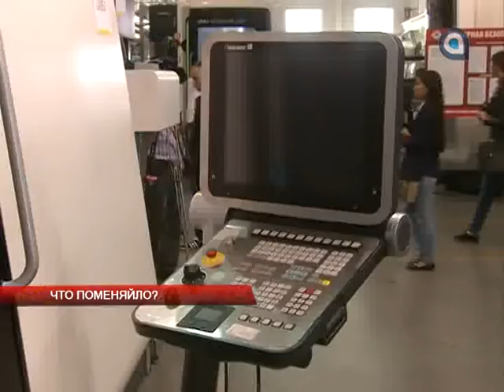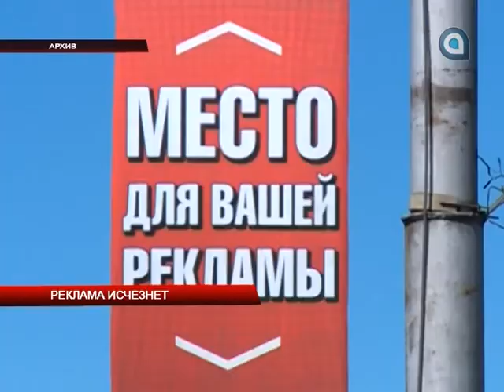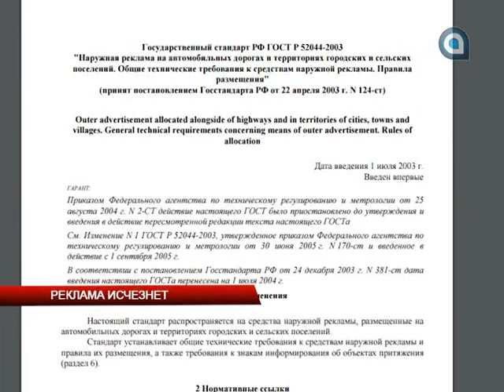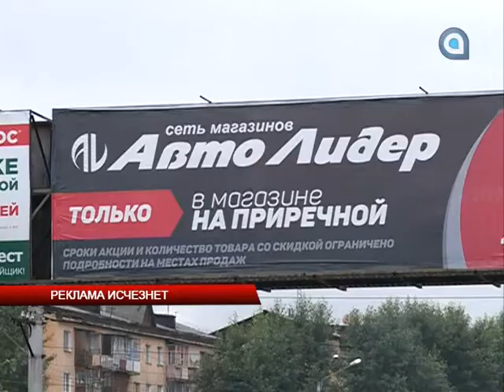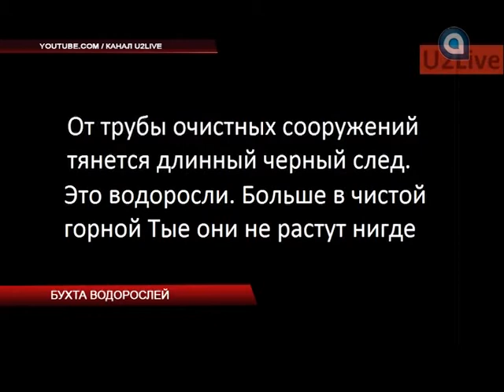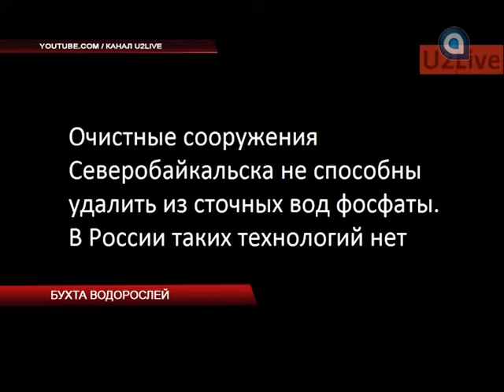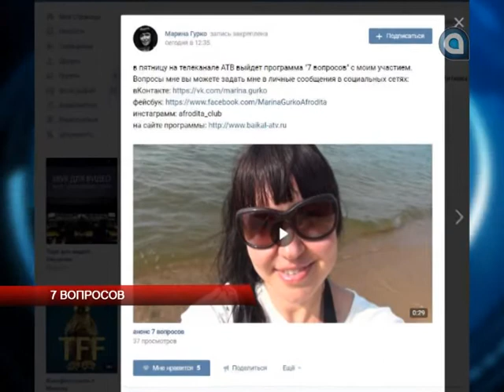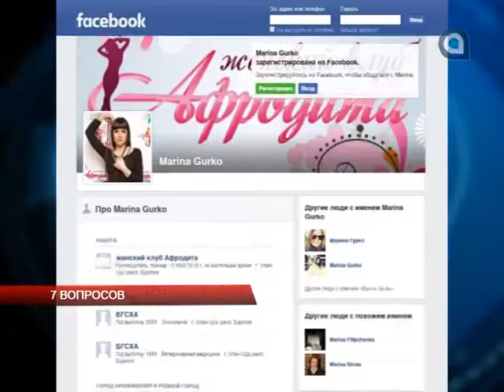Новости АТВ (4.08.2016)